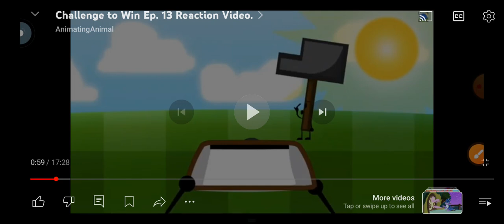I POOPED ON MY PANTS While Watching Challenge To Win 💩👖*It Stinks*